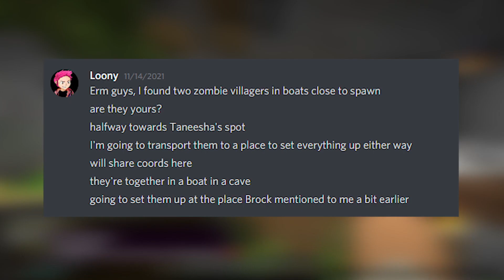Deceit SMP - The GREATEST HEIST in Deceit HISTORY (Episode 6)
Twitch Hey guys, welcome back to Episode 6! In this episode, we had to start making moves. All was going well until something went terribly wrong! Panic set in and we took action! Watch to find out what happens?! With multiple players now having roles, anyone could be the killer and it's hard to know who to trust! Deceit is intense, but this series has been an absolute blast!

Hope you guys enjoy and make sure to check out the SMP on twitter as well as everyone else's videos to get their perspectives!

Thank you all so much for all your love and support! Socials Below :)